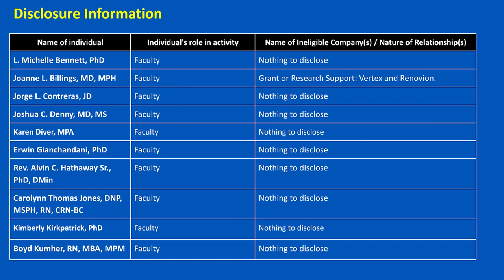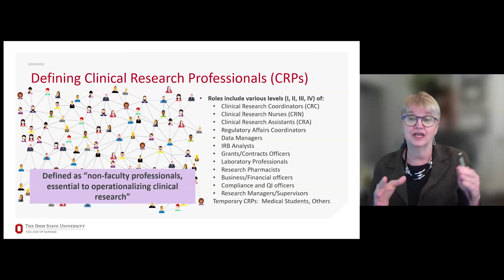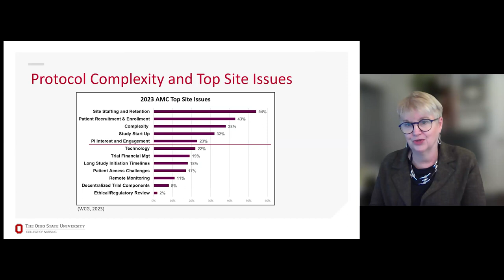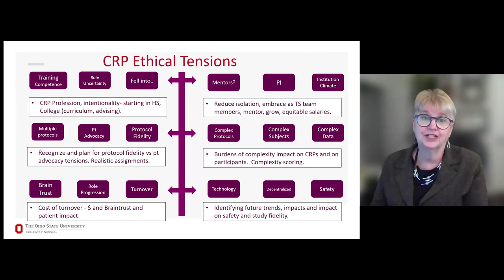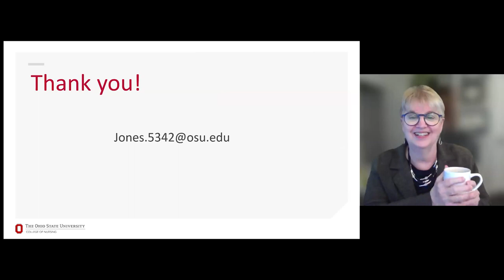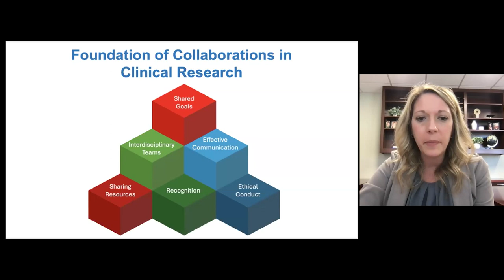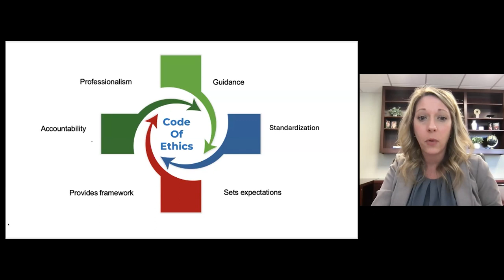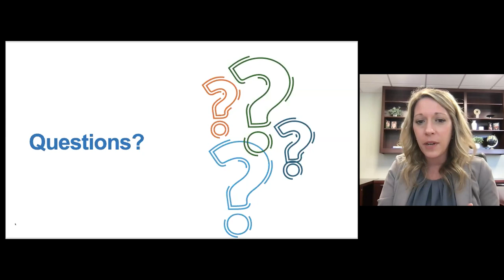RED 2024 - Building Collaborations with Clinical Research Professionals & Research Staff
The fourth panel discussion of the day during Research Ethics Day 2024 featured Carolynn Thomas Jones, DNP, MSPH, RN, Clinical Professor, Director of the Master of Clinical Research Program and Co-Director of Workforce Development for the Center for Clinical and Translational Science in the College of Nursing at The Ohio State University; and Jennifer McLeland, PhD, ACRP-PM, CCRC, Manager of the Division of Clinical Research at the Washington University School of Medicine and Chair of the Professional Ethics Committee with the Association of Clinical Research Professionals. The session was moderated by Joanne Billings, MD, MPH, Associate Vice President for Research Integrity and Compliance and Associate Professor of Medicine in the Division of Pulmonary, Allergy, Critical Care and Sleep Medicine at the University of Minnesota.

"Building Partnerships to Advance Ethical Research: Collaborators, Communities & Companies" brought together interdisciplinary experts to discuss how to build partnerships with investigators, communities, clinical research professionals, and companies to promote the ethical conduct and translation of research. National leaders explored successes and challenges in a wide range of research programs and considered the elements of successful collaboration that promote research integrity, inclusivity, mutual respect, and accountability in the conduct of research.

The conference was presented by UMN's Research & Innovation Office; Consortium on Law and Values in Health, Environment & the Life Sciences; Masonic Cancer Center; and Clinical and Translational Science Institute (CTSI), University of Minnesota.